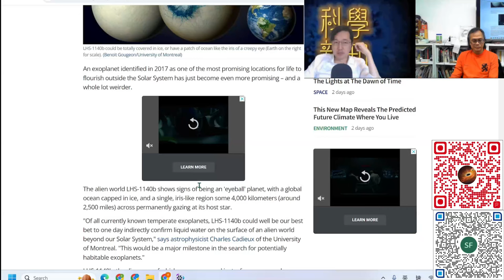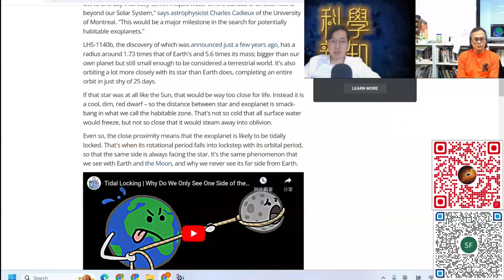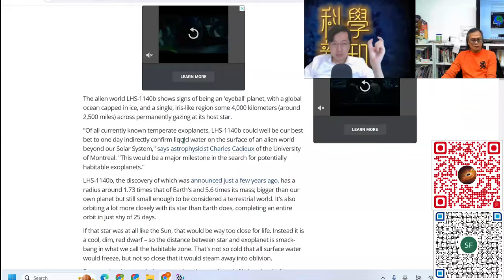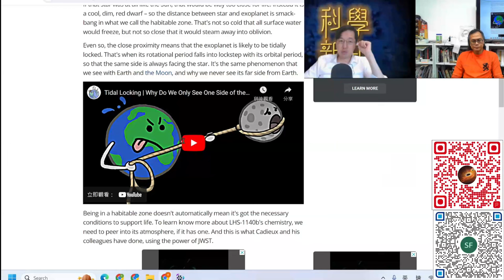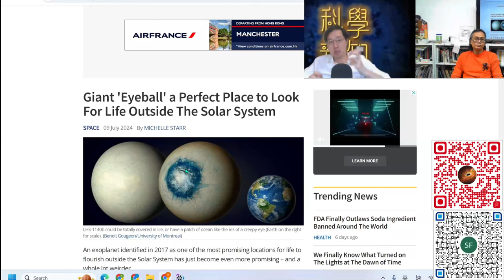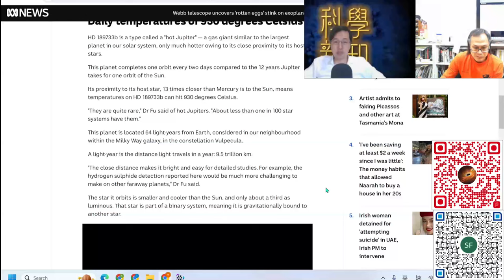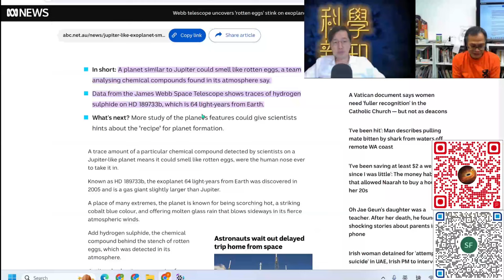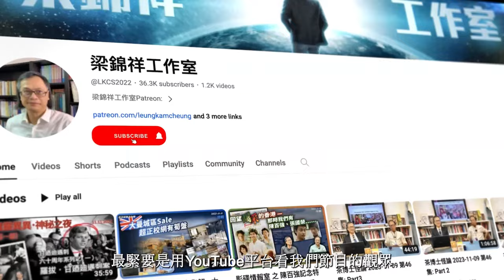科學新知 2024-07-11 Part3: 研究系外行星大氣成份再有大發現，“眼球”行星可能是尋找外星生命的理想觀測對象。| 中文字幕 | 主持：陳志宏博士 & 台長梁錦祥